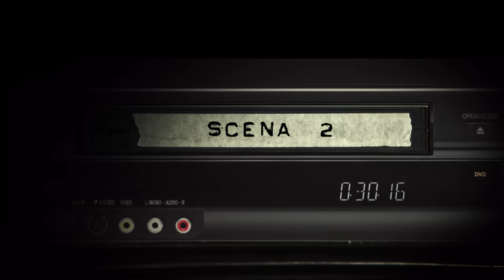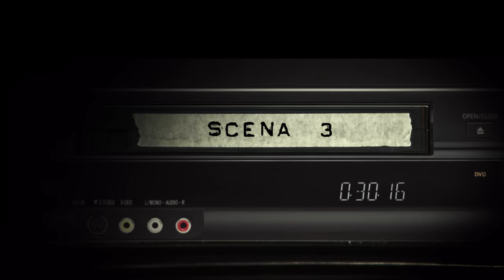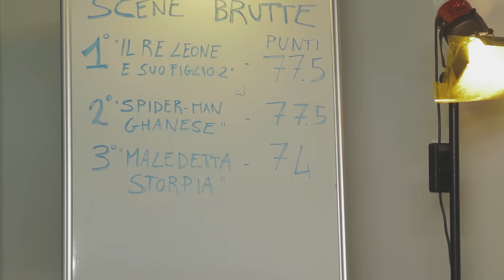STAR WARS: Gli ultimi Jedi, Birdemic e la "Primavera di Granito" - "SCENE BRUTTE" ⎮ Slim Dogs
Neanche l'Hollywood più blasonata con le sue "Star Wars" possono sfuggire a Scene Brutte... E si, questo video sancisce il nostro ritorno dopo la pausa estiva. Siam Freschi e riposati... Ah no?

00:00
00:56 Primavera di Granito
05:09 Star Wars: Gli Ultimi Jedi
09:28 Birdemic
14:08 E La "Scena PIÙ Brutta" è...

PROGRAMMAZIONE TWITCH

Mercoledì alle 21:30 "Opinioni Pericolose" [LIVE]